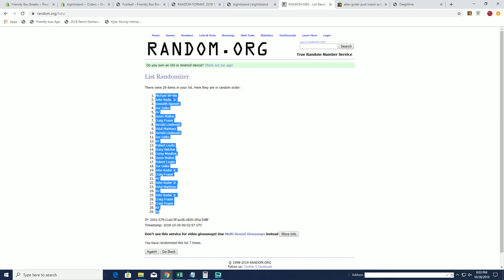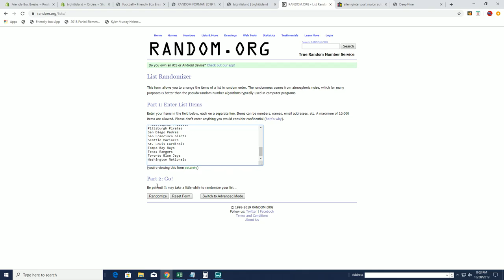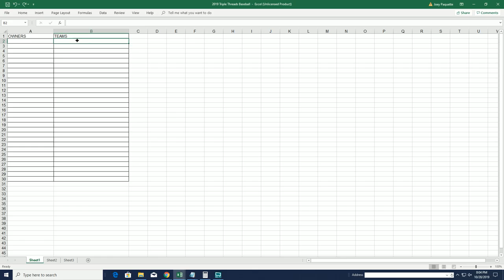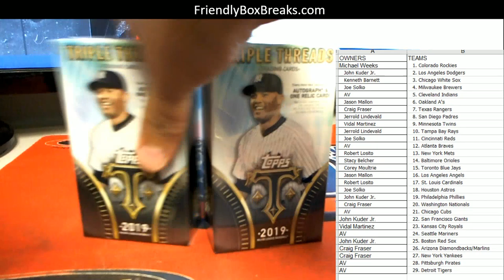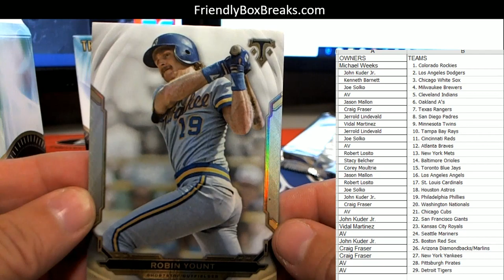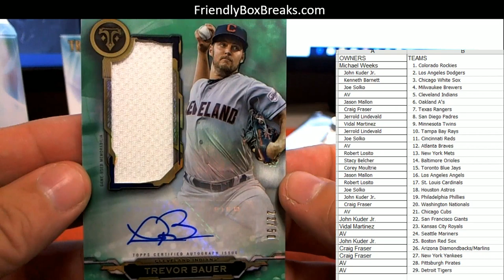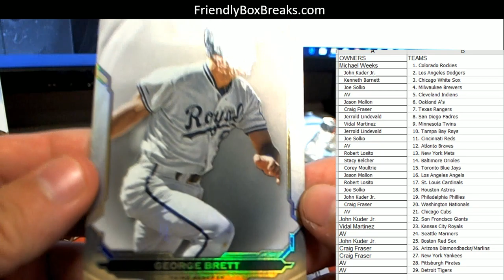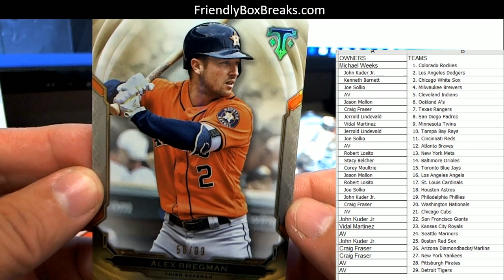RANDOM FORMAT 2019 Topps Triple Threads Baseball ID 19TTTBB109